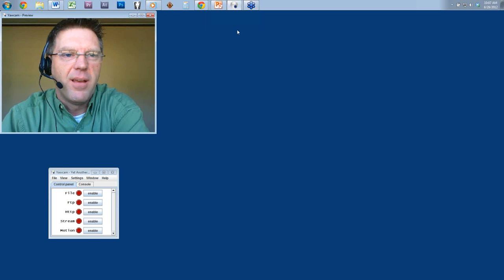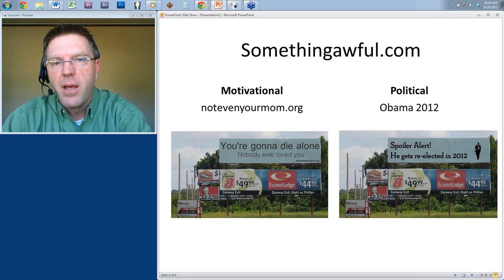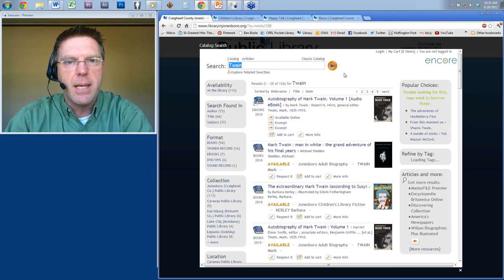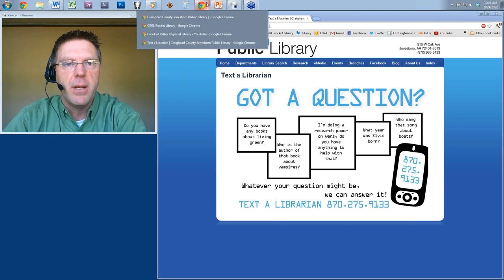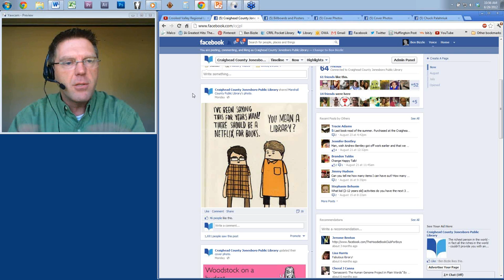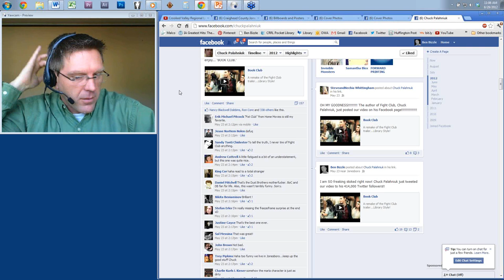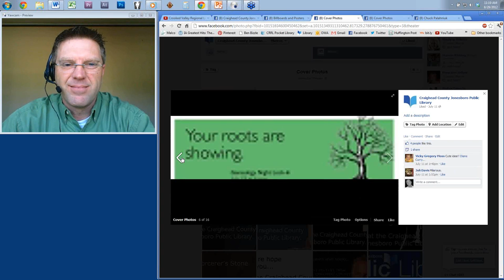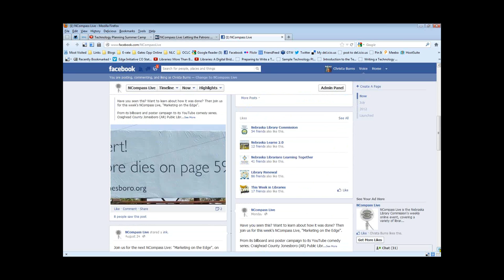NCompass Live: Marketing on the Edge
From its billboard and poster campaign to its YouTube comedy series, Craighead County Jonesboro (AR) Public Library (CCJPL) takes an adventurous approach to increasing community awareness. Compelled to change the perception of the library as an antiquated and boring institution, CCJPL produces aggressive, comedic promotional material that's sure to inspire. We'll discuss strategy, getting buy-in, budgeting, the creative process, and community response. Join Ben Bizzle, Director of Technology at CCJPL, for an entertaining look at marketing on the edge.
NCompass Live - August 29, 2012.